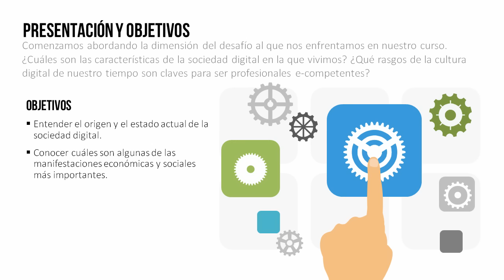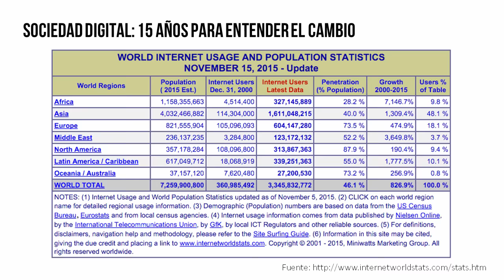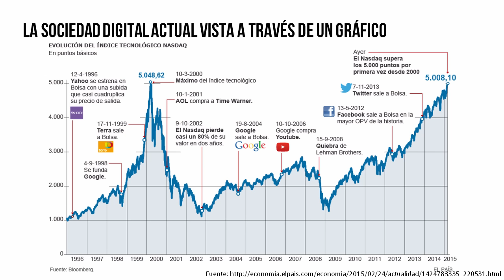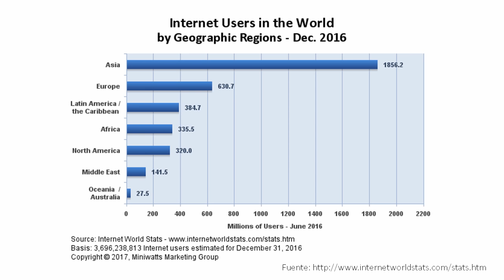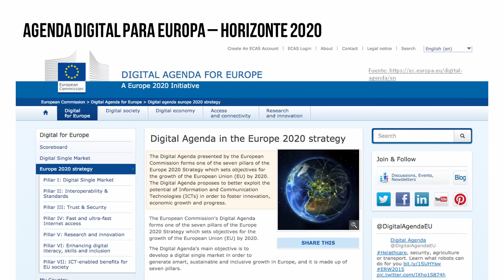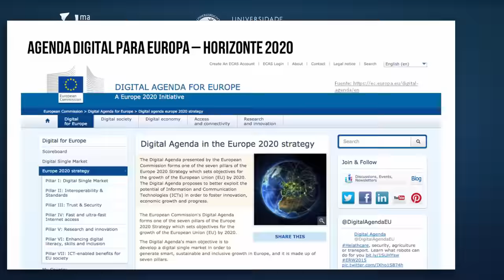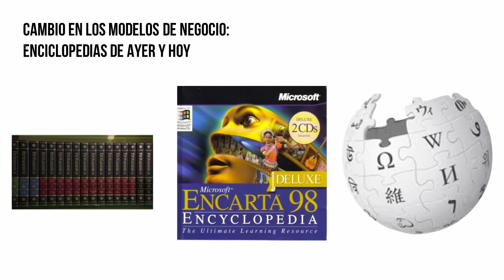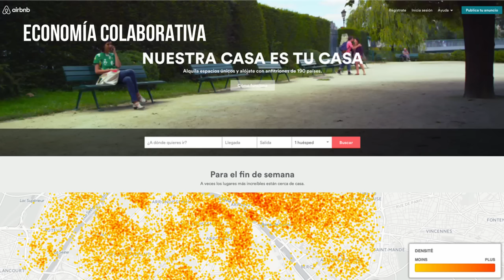MOOC UMA Profesionales e-Competentes: Módulo 1 Bloque 1 Vídeo 1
Sociedad digital